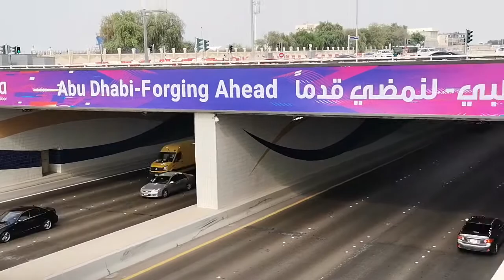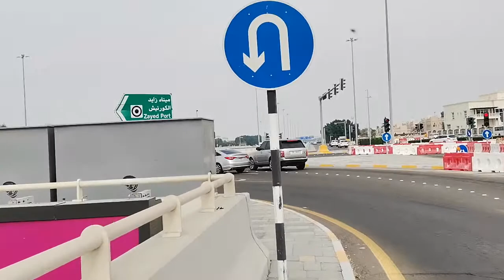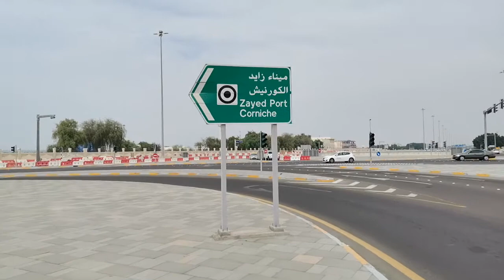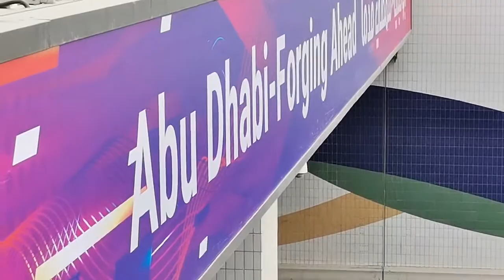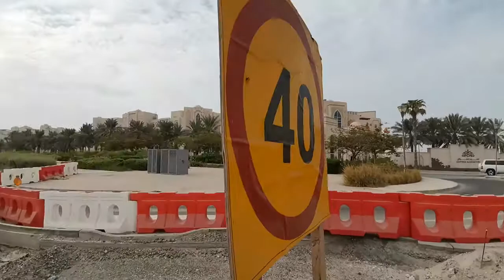EMIRATE SPHINX TV I RONDONEE #2